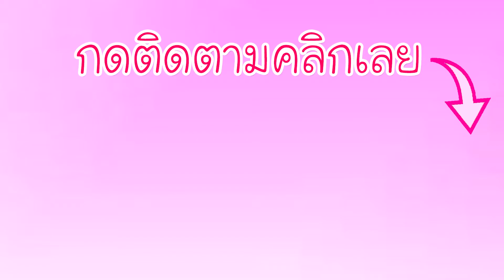วิธีการพับกระดาษเป็นรูปปลาวาฬ Easy Origami Whale